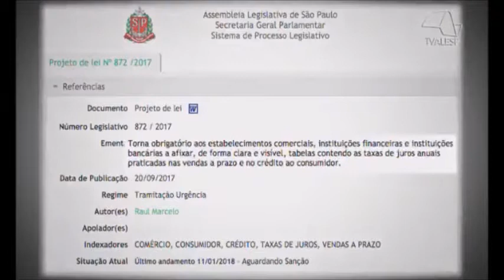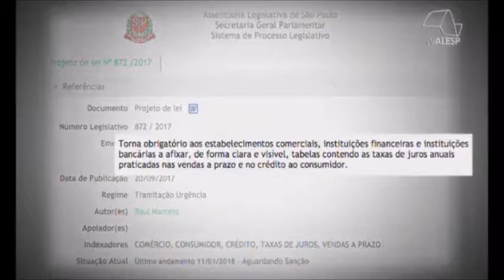Reportagem TV Alesp | Projeto de lei divulga taxas de juros anuais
TV Alesp repercutiu nesta sexta-feira (8) o nosso projeto de lei que dispõe sobre normas para divulgação das taxas de juros do comércio nas vendas a prazo e crédito ao consumidor paulista.